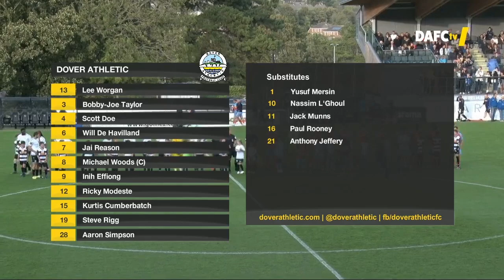Highlights: Dover Athletic 0-2 FC Halifax Town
Dover lose at home to the The Shaymen in front of the BT Sport Cameras 28/09/19